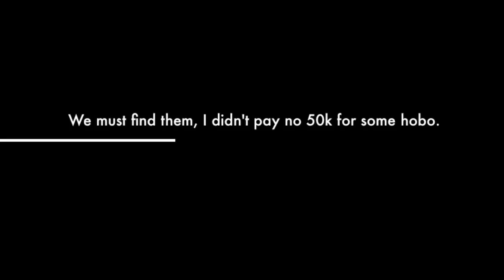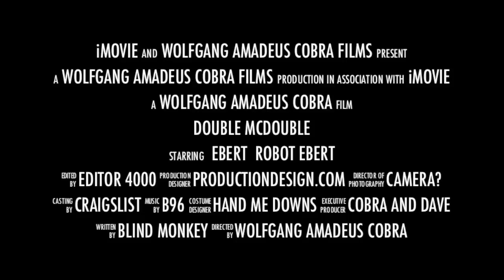Double McDouble Official Trailer HD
The trailer to the major motion picture event of late spring 2013 starring Esdras Trevino and Esdras twin brother, in a shoot 'em up thriller, minus the shooting but extra thriller, shot with an iphone 5 stay tuned for the wide release of the film this spring.